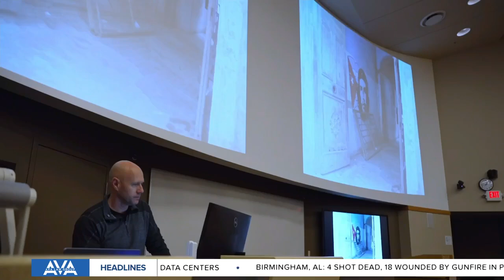'John Roberts y Pan Blanco' keeps the Latin music scene alive in Billings